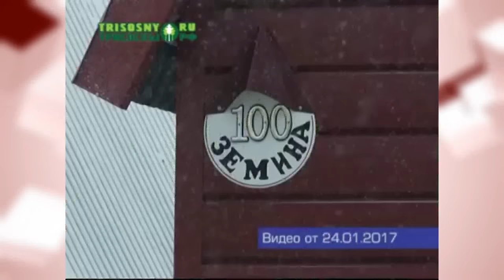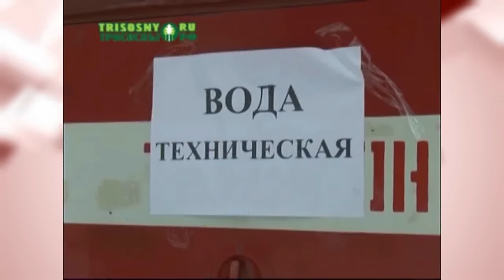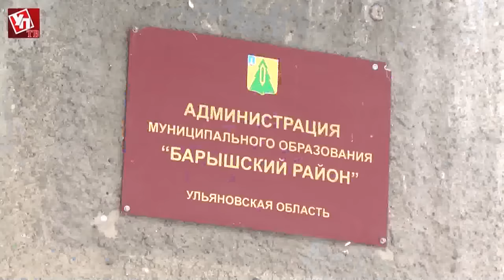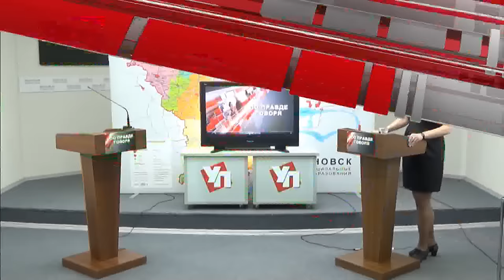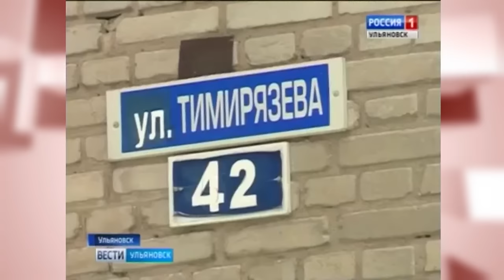По правде говоря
В премьерном выпуске «По правде говоря» гости студии дадут полную оценку ряда проблемных вопросов, возникших в регионе за последнюю неделю. Среди них: прорыв магистральной трубы в Димитровграде, отсутствие связи в селе Ляховка Барышского района, закрытие школы № 1 в Старой Майне и уборка снега в городе Ульяновск.